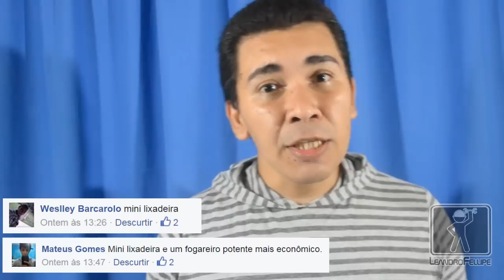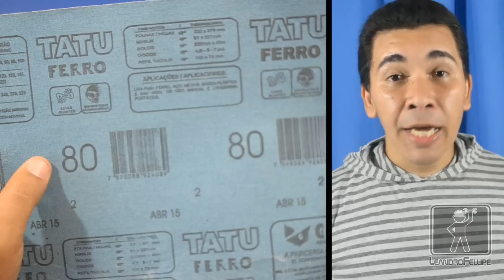Como fazer uma mini lixadeira elétrica!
Olá geniais criadores de gambiarras! Neste vídeo vou mostrar pra vocês como fazer uma mini lixadeira elétrica! Se vocês gostam de modelismo ou trabalhos manuais que exijam precisão esta ferramenta é ideal pra vocês! Uma sugestão dos meus amigos do grupo espaço dos inscritos!

Apresentação, câmera edição e roteiro: Leandro Fellipe

Musicas:
Youtube songs:
A_New_Leaf, Black_Vulture, Down_for_Whatever, On_My_Life, Paintball_Theme, Target_Practice;